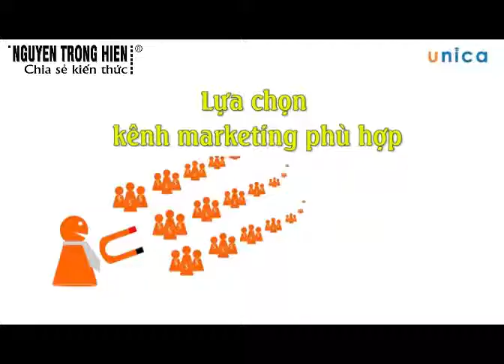CHIA SẺ KIẾN THỨC CUỘC SỐNG | MARKETING ONLINE DÀNH CHO BẤT ĐỘNG SẢN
MARKETING ONLINE DÀNH CHO BẤT ĐỘNG SẢN

Biết cách lựa chọn được đối tượng phù hợp với sản phẩm dịch vụ
Biết các phân tích điểm tiếp cận của khách hàng
Biết các viết nội dung để chào hàng
Biết cách chuẩn bị hình ảnh để chào hàng
Biết cách chuẩn bị video để chào hàng
Biết cách để quảng cáo tiếp cận khách hàng thông qua các kênh trên internet
Biết cách chốt sale qua điện thoại

Những người đang kinh doanh và có ý định kinh doanh bất động sản
Tất cả những ai muốn có thu nhập thụ động một cách bền vững

Trân trong.